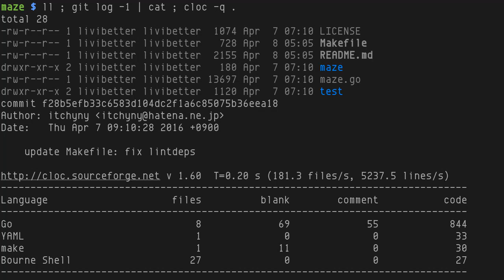maze, generation/solution and interactive play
maze [1] generates and solves maze, you can also play with it using `--interactive` with timer (0:09).

It has many command-line options:
(0:16) --width              The width of the maze
(0:16) --height             The height of the maze
(-:--) --start              The start coordinate
(-:--) --goal               The goal coordinate
(0:09) --interactive        Play the maze interactively
(-:--) --solution           Print the maze with the solution
(0:16) --format             Output format, `default` or `color`
(-:--) --output, -o         Output file name
(-:--) --image              Generate image
(-:--) --scale "1"          Scale of the image
(-:--) --seed               The random seed
(0:03) --help, -h           Shows the help of the command
(-:--) --version, -v        print the version

As you can see, it can also output an image. Use [s] for solution in interactive play (0:55).

The author previously has written another maze program in C [2].

(0:03) maze -h
(0:05) maze
(0:10) maze --interactive
(0:18) maze --width 20 --height 10 --format color --interactive

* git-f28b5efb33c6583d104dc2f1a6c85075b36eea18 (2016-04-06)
* In Go
* By "itchyny"
* MIT License